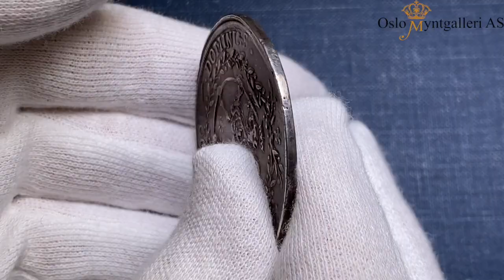Auksjon 24, Ragnar Kyllo, Lot 43